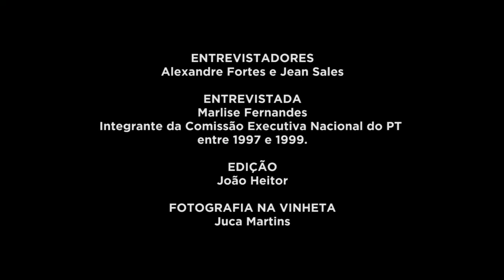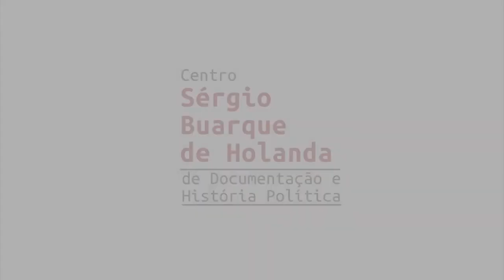Marlise Maria Fernandes | História Oral: PT 40 Anos | Chamada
Assista a trechos da entrevista de Marlise Maria Fernandes, gravada em 11/03/2021. Essa entrevista é parte do projeto "História Oral – PT 40 anos" da Fundação Perseu Abramo, com depoimentos de integrantes das primeiras Comissões Executivas Nacionais do PT. O projeto reuniu 41 depoimentos, que agora compõem o acervo de história oral da FPA e que podem ser acessados na íntegra